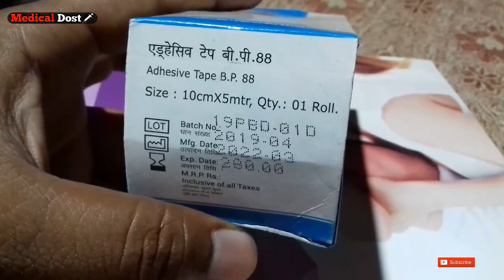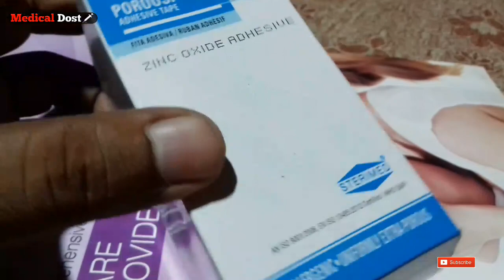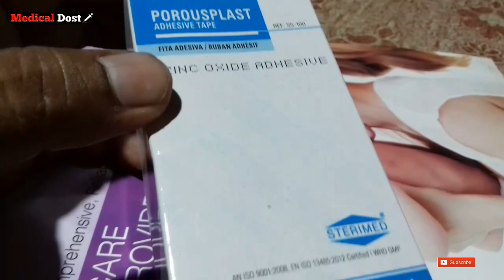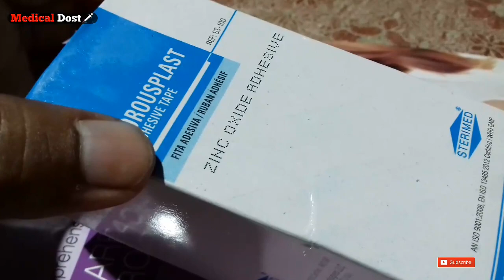घर बैठे ही पट्टी करना सिखे / How to First AD Bandege at the Home